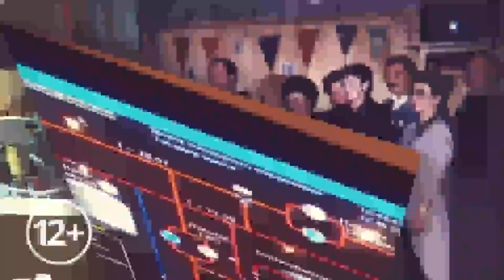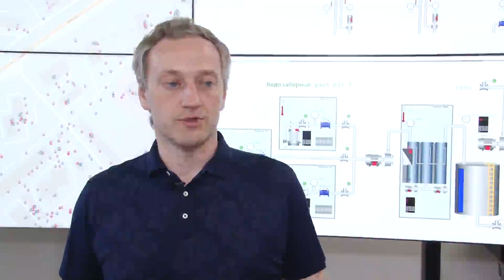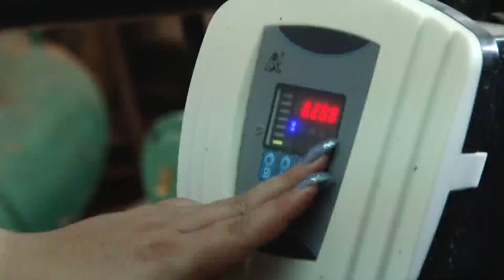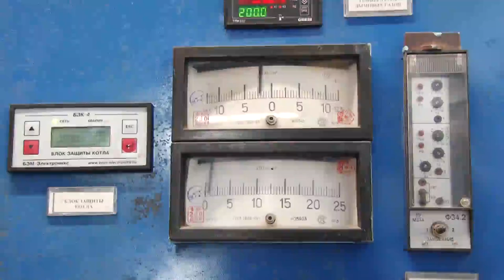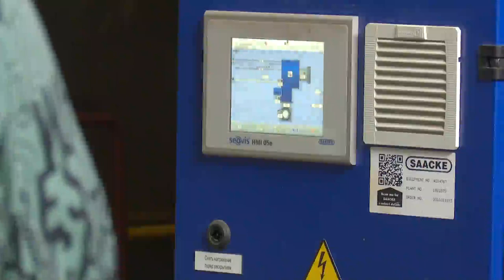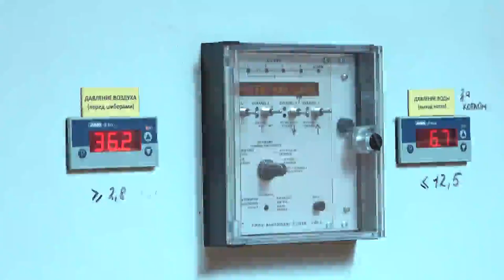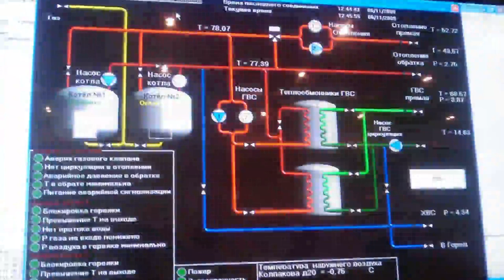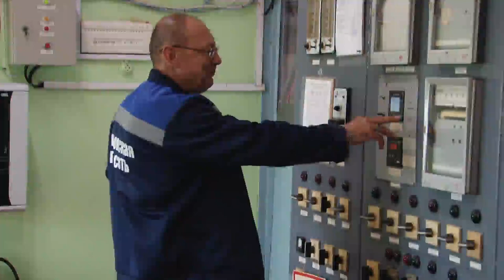Полвека ради тепла и комфорта .Одинцовская теплосеть